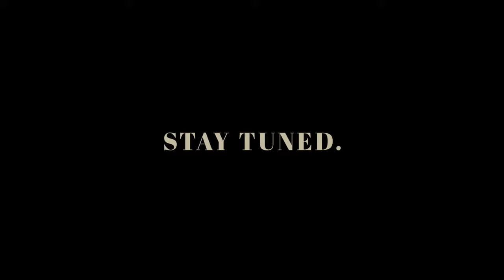The Spectator Trailer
Behind the scenes while recording The Spectator album